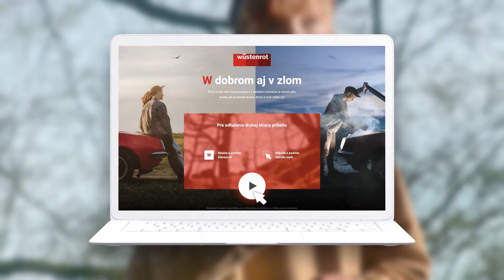Lightwell Cinematography REEL 2021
Jedna minúta. Presne toľko vášho času nám stačí na to, aby sme vám ukázali to, čo vieme najlepšie. V roku 2021 sme mali možnosť spolupracovať s mnohými skvelými značkami a vytvoriť im kreatívne videá. Sme radi, že aj vďaka našej práci dosiahli svoje marketingové ciele a posunuli komunikáciu značky na nový level. Prezrite si prierez tých najlepších videí, na ktorých sme spolu s celým tímom Lightwell pracovali v roku 2021.

Aj vy chcete zažiariť?